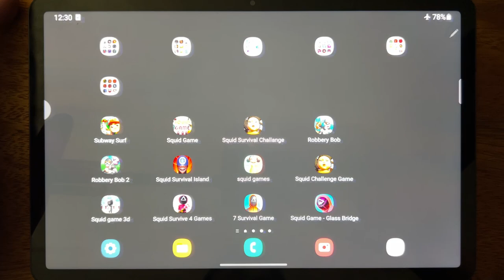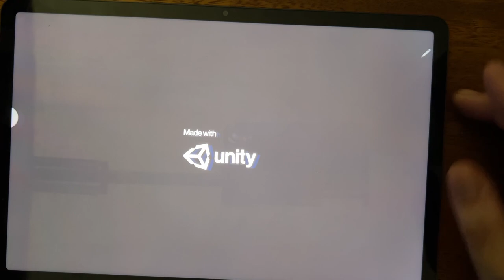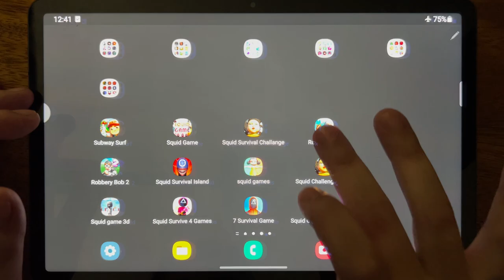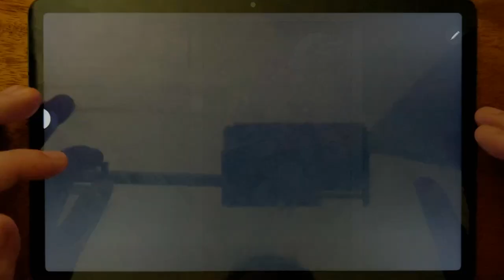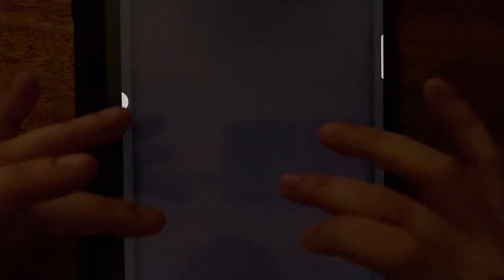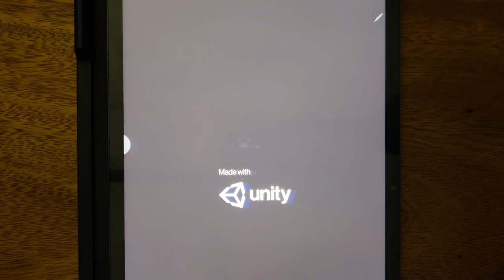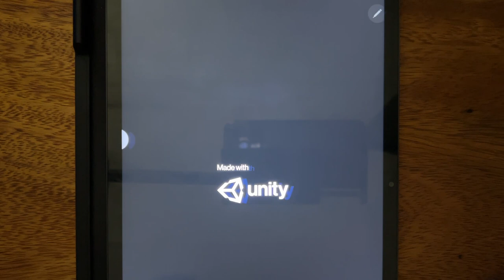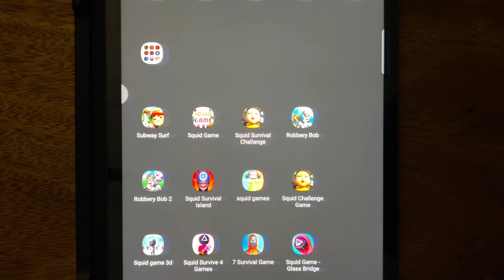Subway Surf, Squid Game, Squid Survival Challange, Robbery Bob, Robbery Bob 2, Squid Survival Island